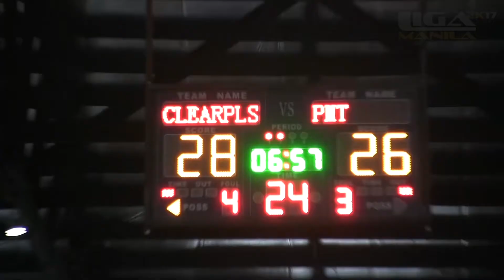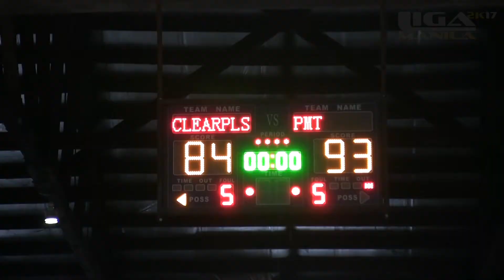Liga Manila 2K17 Starter 1 Finals Highlights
Finals highlights
Clearplas vs PrintMyTees

Video is not for sale.